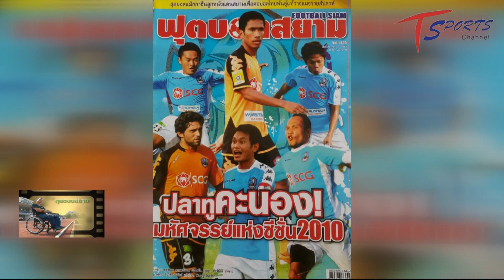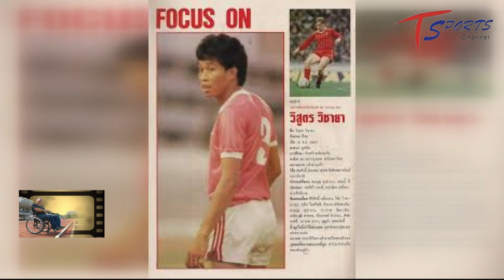รายการลุยขอบสนามกับพี่เชาว์ วันที่ 26 มิ.ย.2563 (เบรก 2) ช่องTสปอร์ต โดยเชาวลิต ย่อมดอน mpg